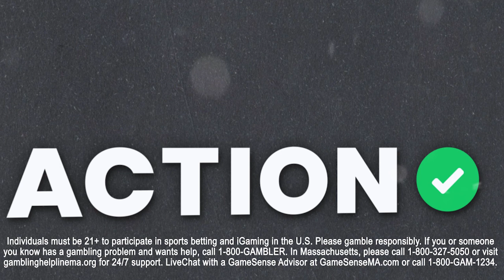Fade the Liberty in Ionescu's Return? 2 WNBA Friday Best Bets You Need to Make | Buckets Podcast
Action Network's and WNBA expert Maria Marino is joined by Jim Turvey to break down the Friday slate of WNBA games on Buckets. Presented by FanDuel.

00:00 - Current State of the WNBA
03:00 - Liberty vs Dreams Picks
07:56 - Wings vs Sparks